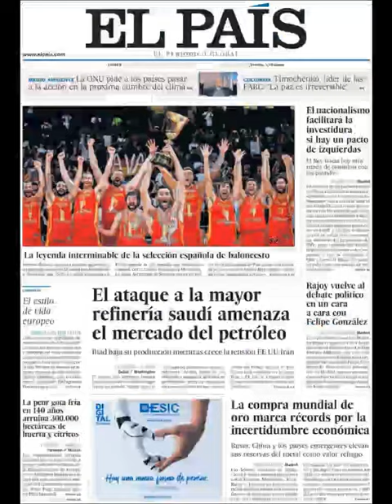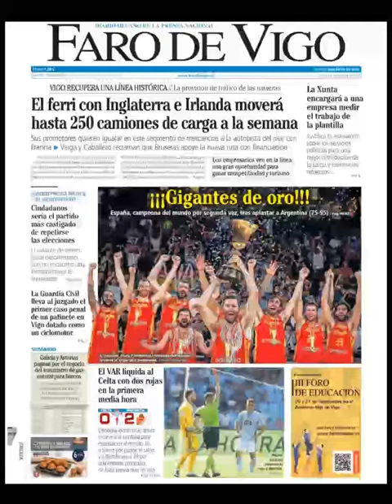Noticias Lunes 16 Septiembre 2019 Titulares Portada Diarios Periódicos España Spain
Principales Titulares de Noticias en Portadas Diarios Periódicos Españoles del Lunes 16 de Septiembre de 2019 ¿Que le Parecio este día?